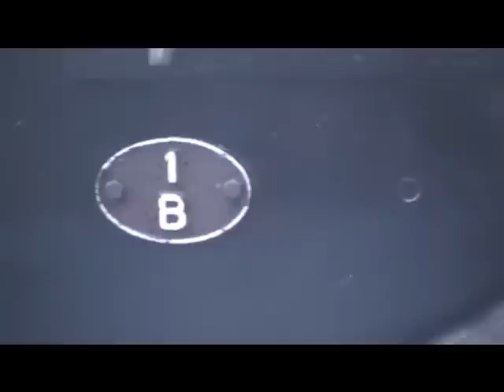(Vid 106) It's 6201 Princess Elizabeth, so it is ! - Part 1 (at London Euston)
Instructions for viewing this vid - The title is to be said in the style of Jim McDonald in Coronation Street and from 7.15 the volume is to be turned up high.

Class 7P Steam loco No 6201, in LMS crimson lake livery, is seen arriving in Plat 16 at London Euston on the back of the ECS from Southall, before being move LE to Plat 18 for a drink and back to Plat 16, before a storming departure to Chester with load 13, and a class 47 diesel attatched for train heat purposes.